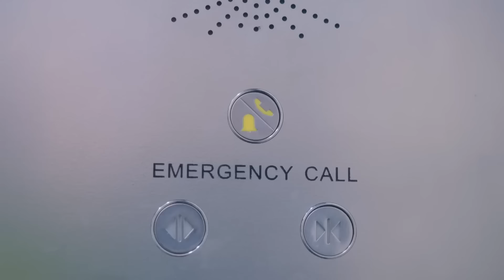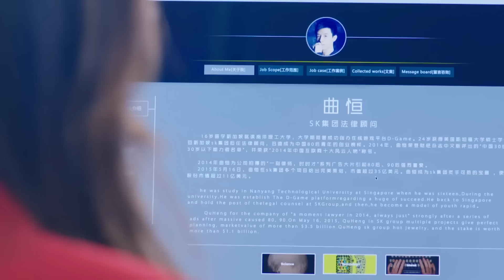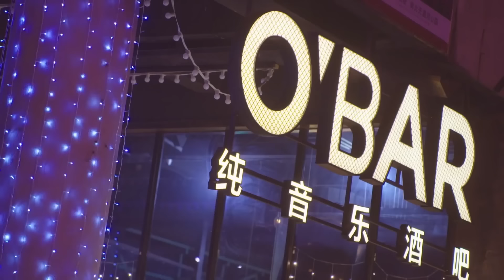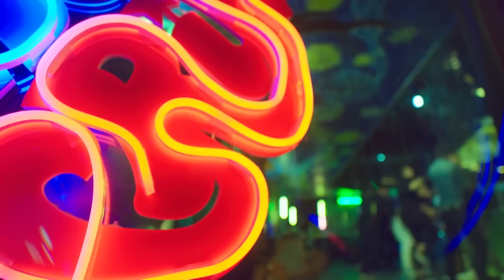Movie！送貨小夥在電梯裡救的女孩竟是董事長，從此改變人生！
WMDQQG-DSJ

戏剧研究所 我们的千阙歌 中国电视剧 中国电视剧电影版 Chinese Television Dramas#Full Movie#情感#出色中國電視劇#大陸情感劇#中國電影#好看中國電影#出色中國電影#總裁#霸道總裁#chinesedrama#甜寵愛情電影#青春#校園電影#甜寵愛情劇